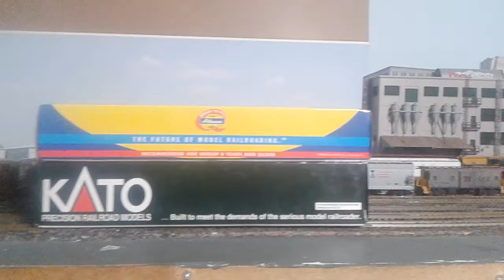TO NIGHT LIVE STREAM FOR FEB 11 18 AT 8PM EST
TWO NEW LOCOs